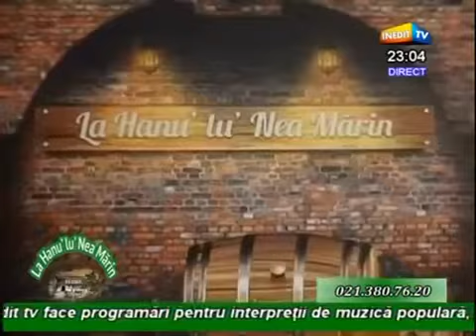Polina Gheorghe - De stiam, neica, stiam (La Hanu' lu' Nea Marin - Inedit TV - 04.05.2016)